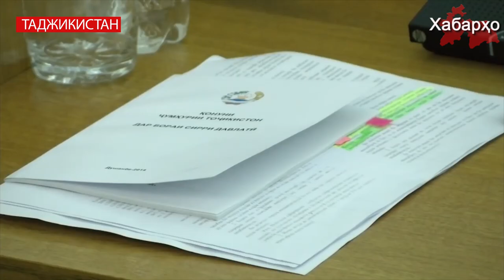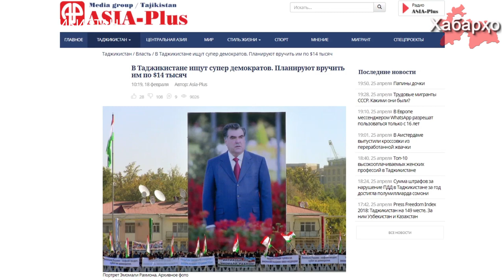В Таджикистане учрежден фонд имени Рахмона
Депутаты нижней палаты Парламента Таджикистана Маджлиси намояндагон внесли поправки и дополнения в проект Закона Республики Таджикистан «О государственных финансах Республики Таджикистан».